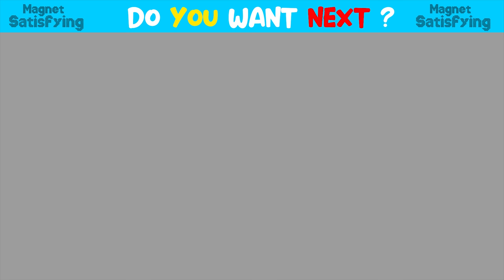Build Rainbow Mansion House Hamster Has Garden From Magnetic Balls (Satisfying) | Magnet Satisfying